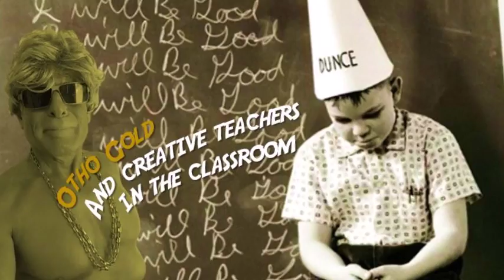Otho Gold and Creative Teachers in the Classroom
Otho Gold shares creative classroom disciplinary strategies used by teachers during his public school years.